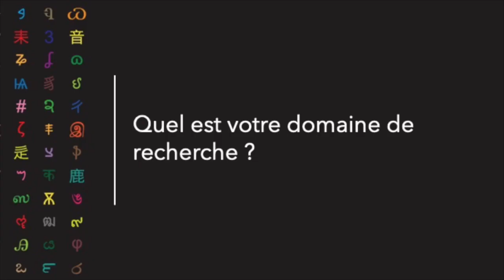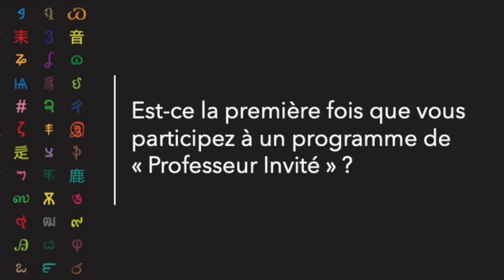"Professeur Invité" : Sylvain Lemay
Interview de Sylvain Lemay, de l'Université du Québec en Outaouais (Canada), invité au mois de février 2024 à l'Université Bordeaux Montaigne dans le cadre du programme "Professeur Invité"